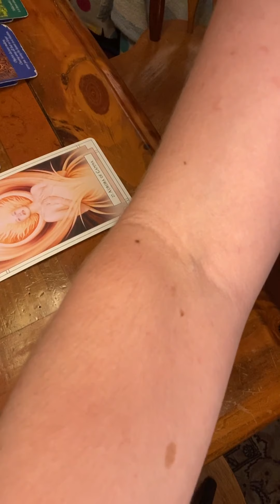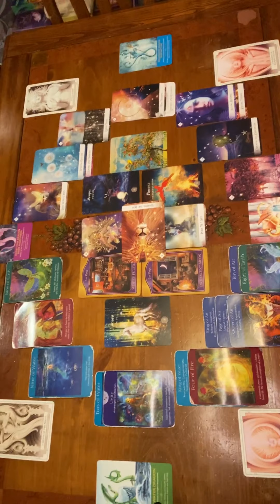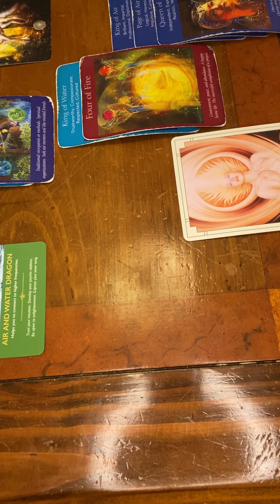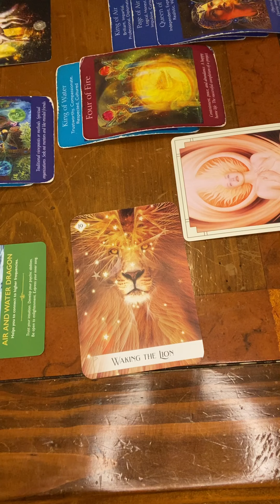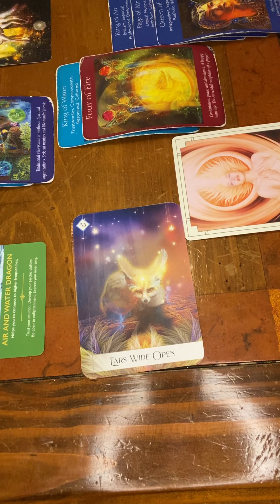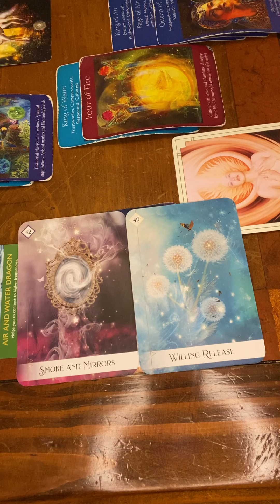8/8 Lions Gate Twin Flame Reading: Spiritual Growth & Expansion plus Union Union Union!!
To book a Twin Flame, Akashic Records or any other type of reading, Twin Flame or Spiritual Coaching, Soul Journey Mentorship, or Reiki energy healing, please go to my Etsy shop, linked below.

Take what resonates with you, leave what doesn’t. This is not guaranteed for everyone.